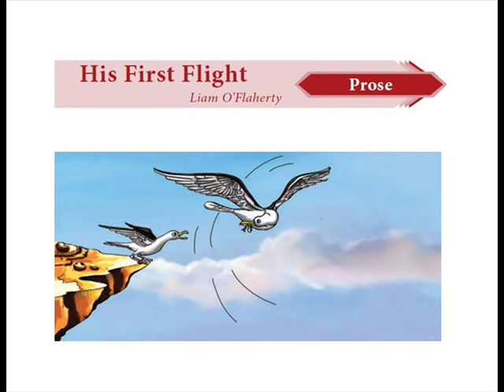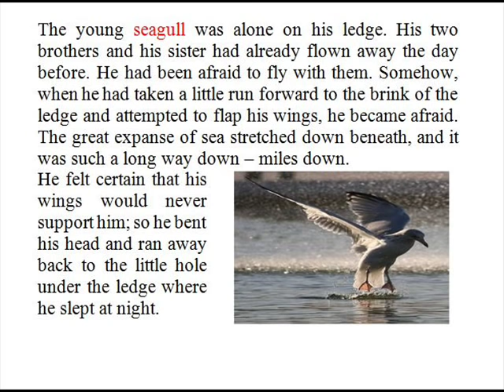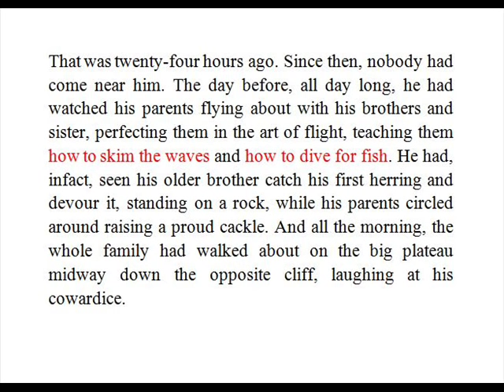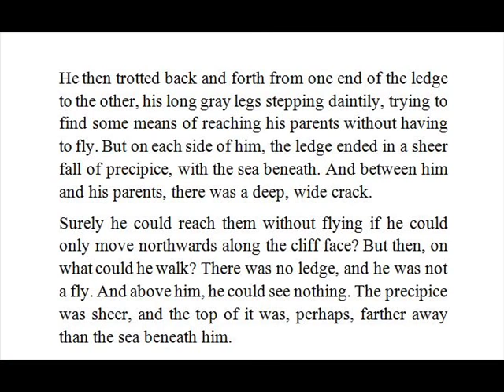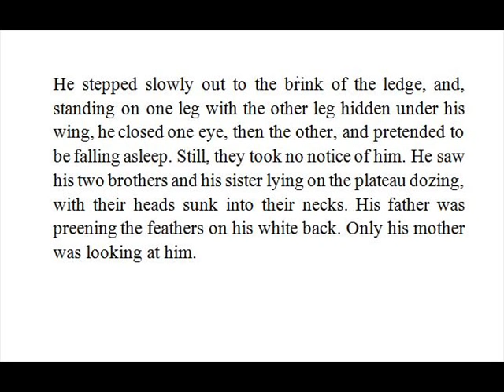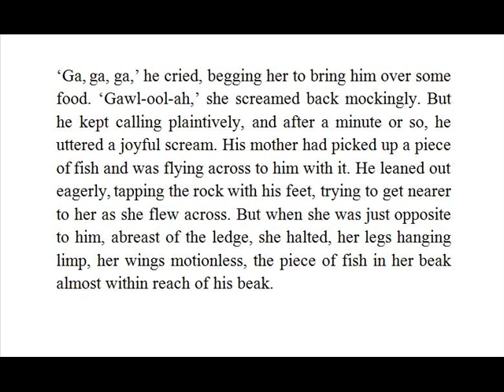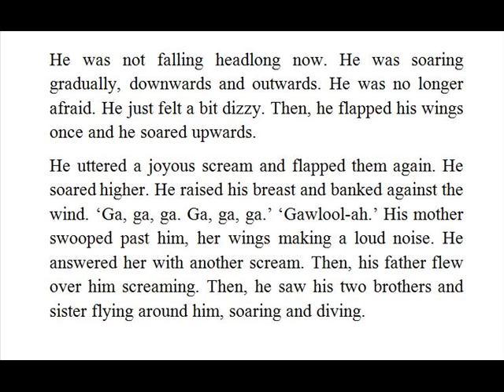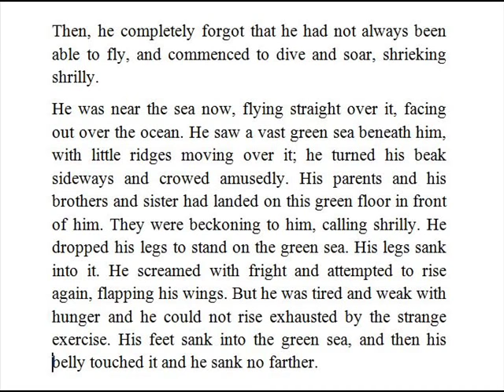His First Flight(Tamil) - Liam O' Flaherty ||10th standard 1st unit Prose.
10th standard English

 Unit 1 supplementary
 THE TEMPEST

 Unit 2
Prose:
The Night the Ghost Got In

Supplementary
 Zigzag

 Unit 3
Prose

 Empowered Women Navigating The World

 Unit - 4
 Prose

 Unit - 5
 Prose

 Supplementary
 A day in 2889 of an American Journalist

 Unit - 6
 Prose